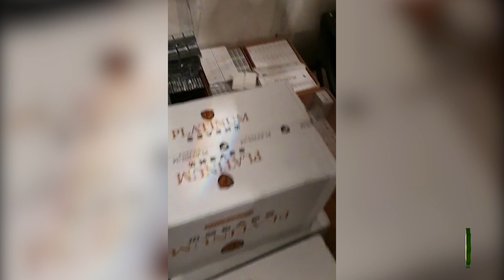BBGI aksizsiz siqaretlər